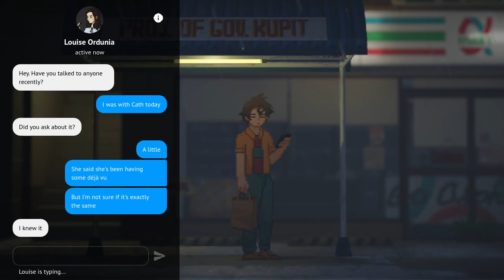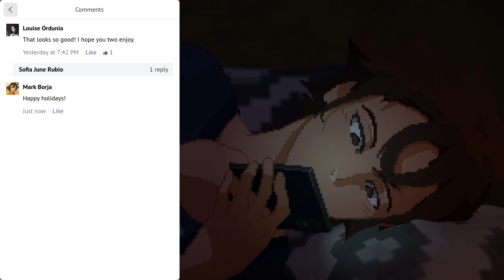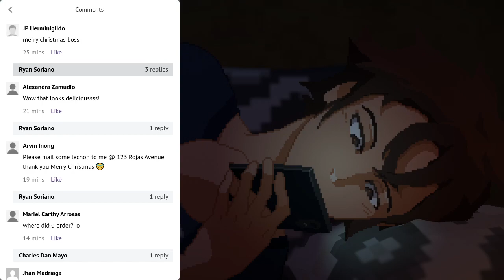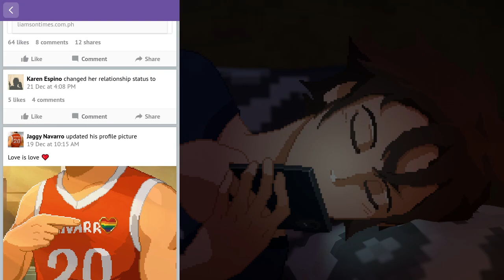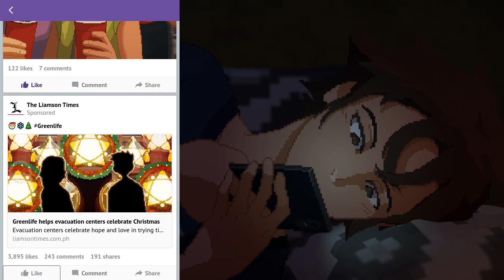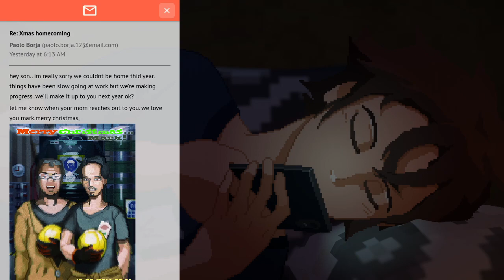Until Then VOD #4 | September 2, 2024